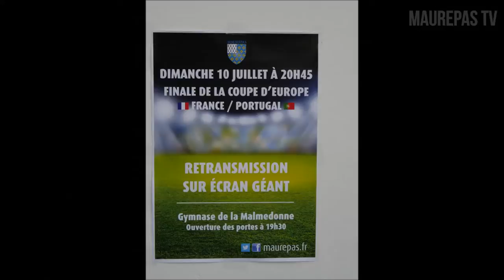Finale Euro 2016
Jusqu'au bout, les centaines de spectateurs présents au gymnase de la Malmedonne ont cru à la victoire. Espoirs déçus. L'équipe du Portugal bat l'équipe de France par 1 but à 0 en finale de l'Euro 2016.